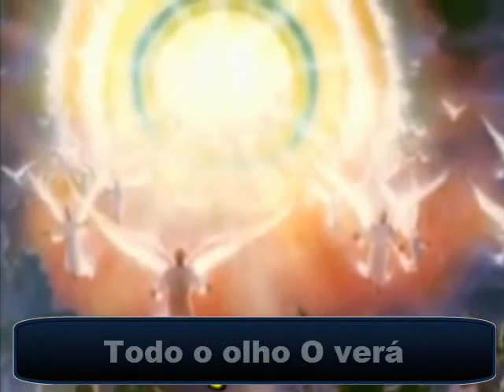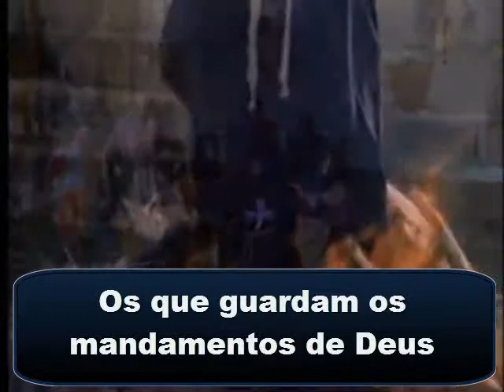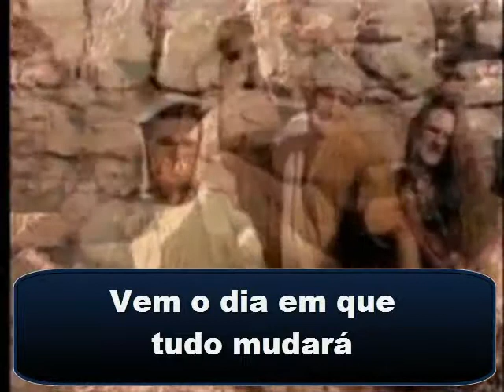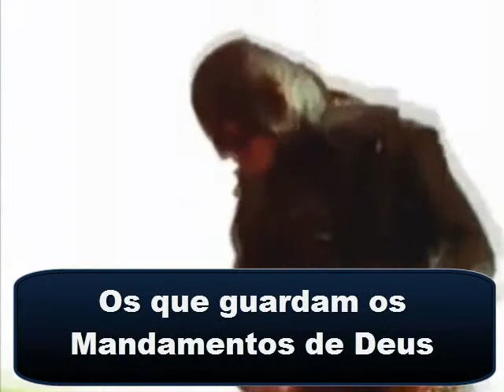PlayBack Adventista A Paciência dos Santos